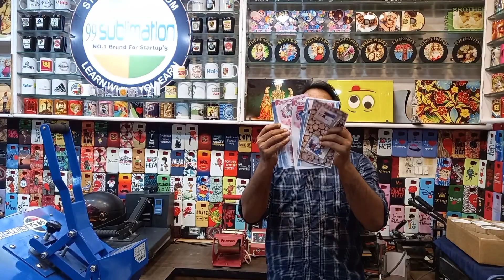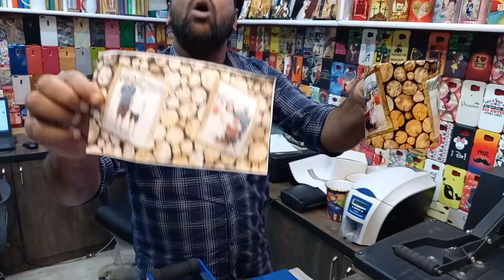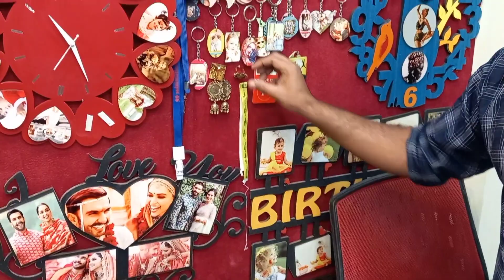8595875043 |Diwali Customize Mugs Startups Business| Diwali Corporate Mugs Printing Business